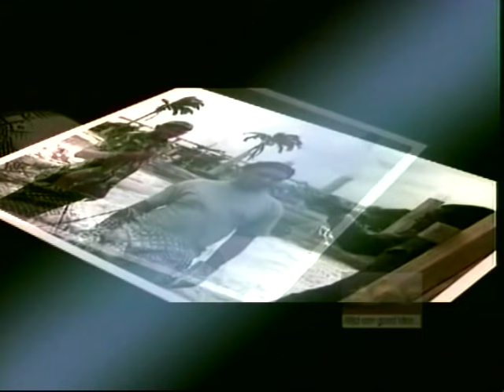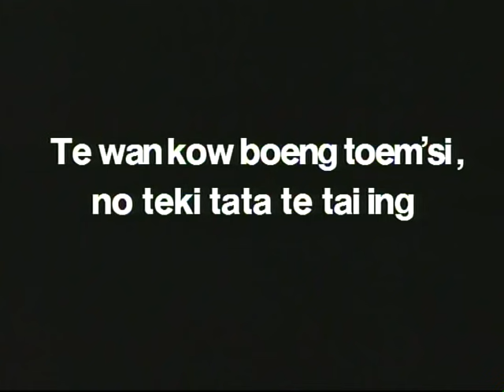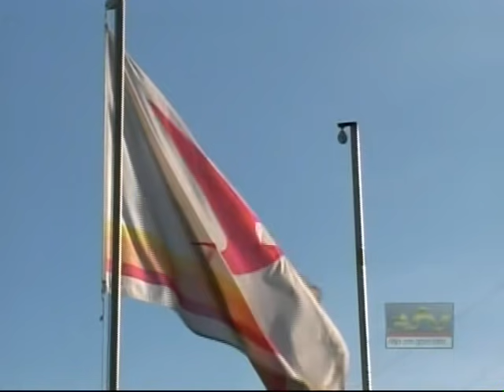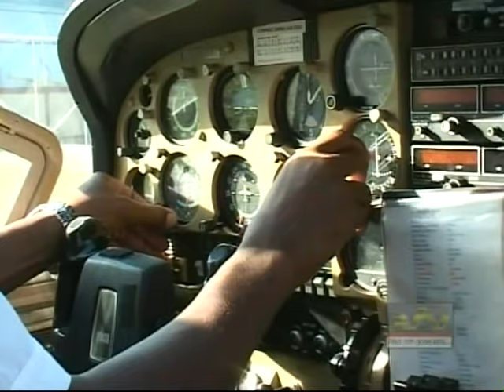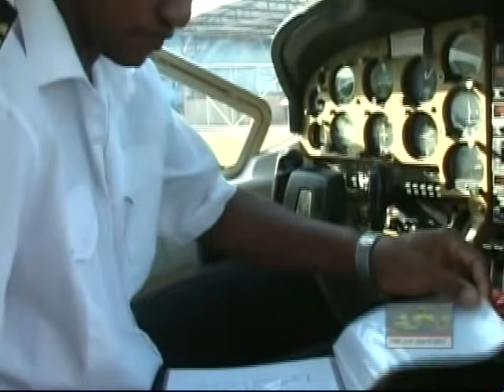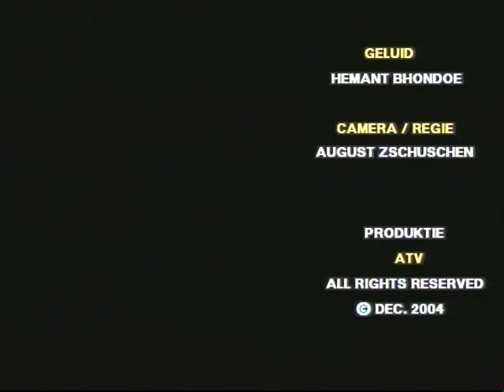1en1is3 Te Wan Kow Boeng Toemsi, No Teki Tata Te Tai Ing (deel 1) (dvd11)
1en1is3   Te Wan Kow Boeng Toemsi, No Teki Tata Te Tai Ing (deel 1)